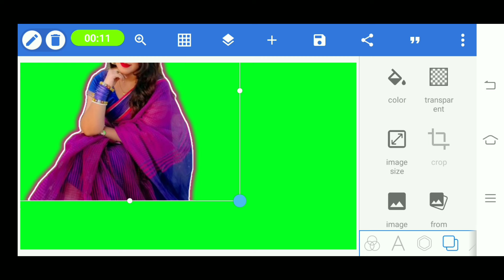New Style Photo Editing Pixellab Dynamic colors 153 || 09 September 2024 | Borsha Creation